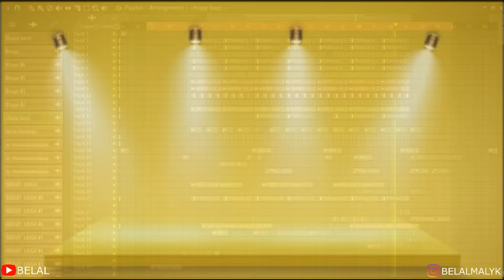Hera pheri & phir Hera Pheri Dialogues funny Remix | Babu rao Dialogues Funny remix | BELAL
Remix - BELAL
Video Editing - BELAL